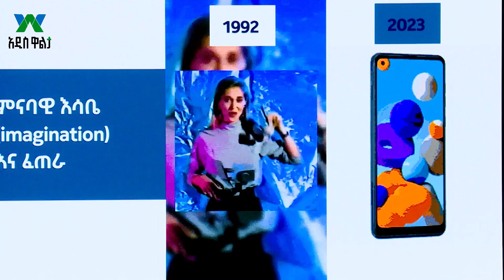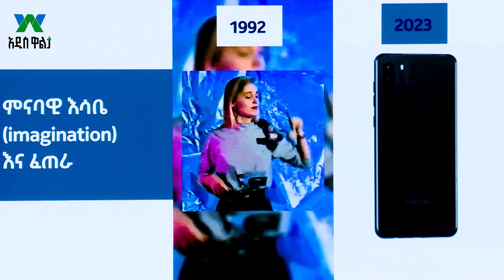“ዛሬ በእናንተ ወረዳ እና ዞን አልሆነም ማለት ነገ አይከወንም ማለት አይደለም” ጠ/ሚ ዐቢይ አህመድ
Arabic Facebook: تلفزيون والتا بالعربي Walta TV Arabic